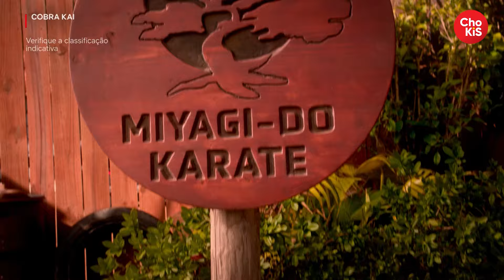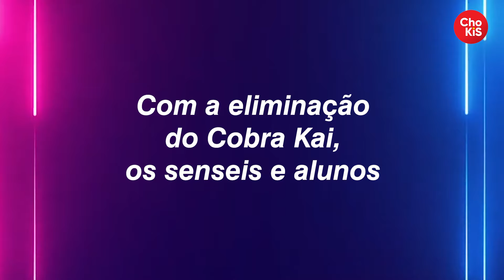VAZOU! JOHNNY E DANIEL TREINANDO PARA O SEKAI TAIKAI EM COBRA KAI 6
Falta quase um mês para a estreia da parte 1 da quinta e última temporada de Cobra Kai, e hoje tivemos alguns vazamentos interessantes sobre o desafio final de All Valley. Os senseis Daniel LaRusso e Johnny Lawrence foram flagrados gravando algumas cenas no meio da rua.

🔔 Chokis:
Roteiro: Michelly Noga da Luz

O canal do CHOKIS é o espaço ideal para os fãs se manterem atualizados com as notícias sobre seus filmes e séries favoritos!🤙